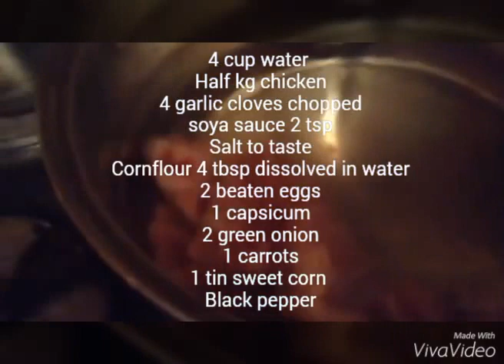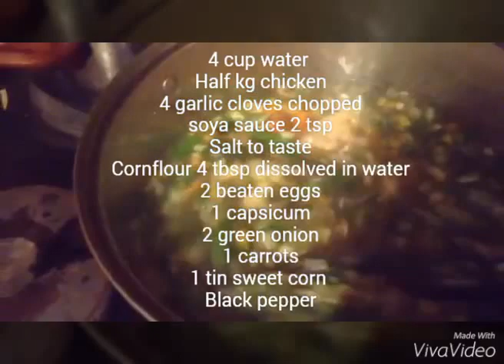vegitable and chicken soup, in pakistani style